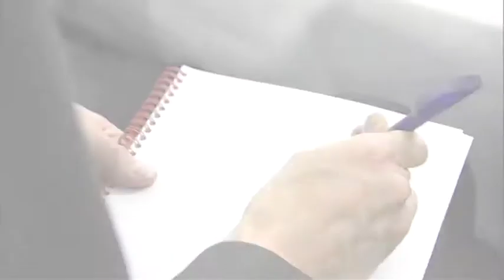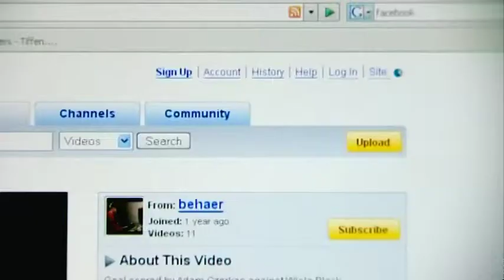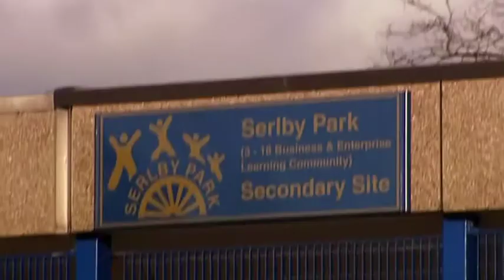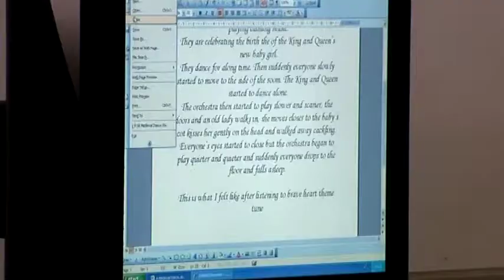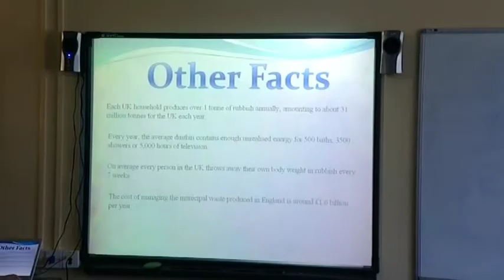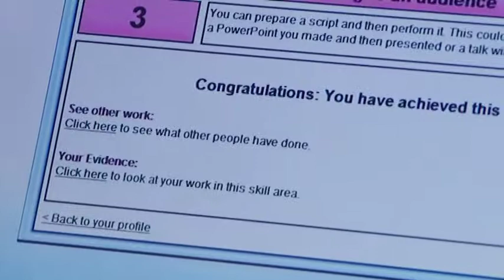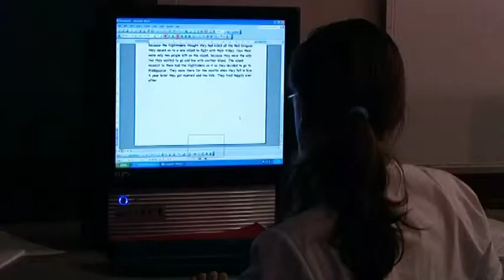Technology and personalising learning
Personalising learning means that children can make decisions about what, where, how, and when they learn. This film looks at the conflict between risk and trust, and the impact of learner preferences.

Every year we conduct research to find out how the power of technology is being harnessed to support learning. Find out more about our research on the Becta